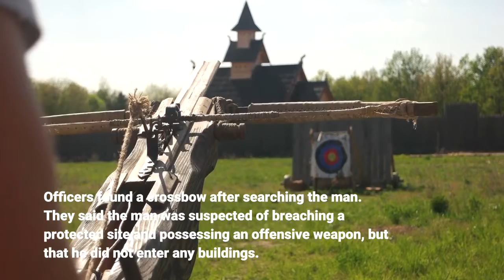Police investigate video linked to armed intruder arrested at Windsor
British police said Monday they were investigating a video linked to a man armed with a crossbow who was arrested at Windsor Castle on Christmas Day. The video, obtained by The Sun newspaper, showed a masked person in a dark hoodie holding a crossbow and addressing the camera with a distorted voice, saying they wanted to “assassinate” Queen Elizabeth II. The Sun said the video was sent from the suspect’s Snapchat account shortly before he was arrested. Police said they arrested a 19-year-old man within the grounds of Windsor Castle after a security breach took place on Christmas morning. Officers found a crossbow after searching the man. They said the man was suspected of breaching a protected site and possessing an offensive weapon, but that he did not enter any buildings. Police said the suspect, who has not been named, is in custody under the Mental Health Act and “in the care of medical professionals.”Detectives “are assessing the contents of the video,” police said. A Buckingham Palace spokeswoman declined to comment. The queen, 95, spent the Christmas holidays at Windsor, west of London, having decided not to stay at Sandringham, the royal estate in eastern England where she traditionally spends the festive season with family. During the holiday, the queen gave her first Christmas speech since the death of her husband, Prince Philip, earlier this year."Although it’s a time of great happiness and good cheer for many, Christmas can be hard for those who have lost loved ones," the queen's speech began. "This year, especially, I understand why."Beside Elizabeth lay a photograph of her with Philip, taken for their diamond wedding anniversary (2007) in Broadlands, Hampshire. Philip died in April, two months shy of his 100th birthday. Coronavirus restrictions in place at the time of his funeral meant that Elizabeth sat alone – a poignant symbol of how she would spend her life going forward as a widow. She donned an embossed wool shift dress in Christmas red, an Angela Kelly piece, for the Christmas broadcast, and the sapphire chrysanthemum brooch she wore on her honeymoon and in photographs celebrating her diamond wedding anniversary. Contributing: David Oliver and Maria Puente, USA TODAY